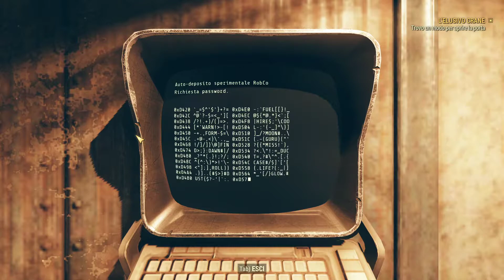Fallout 76 Wastelanders Gameplay Part 19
Fallout 76 Wastelanders Gameplay prequel online action role-playing Bethesda Game Studios Softworks